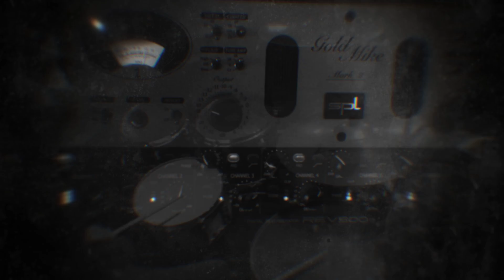FOSCOR - 'De Marges I Matinades' Drum Playthrough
The Making Of 'Les Irreals Visions'. Studio Report
'De Marges I Matinades' Drum Playthrough

Performed by Jordi F. ( Cruciamentum, Sheidim, Ered, Apologoethia & Lux Divina - Live ) during the recording of the album.

Images by Foscor
Video edition by Falke
Recorded at Moontower Studios ( Barcelona /CAT ), October 2016

Album released by Season Of Mist, June 9th 2017.